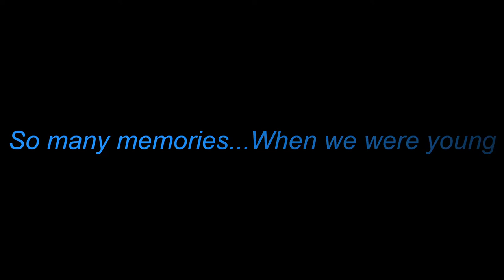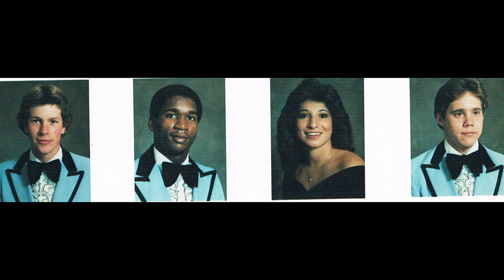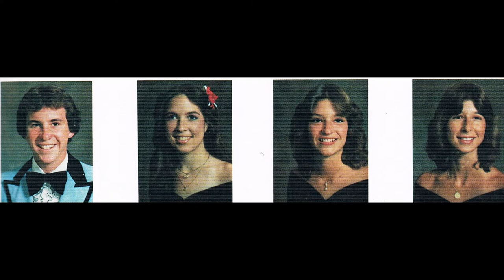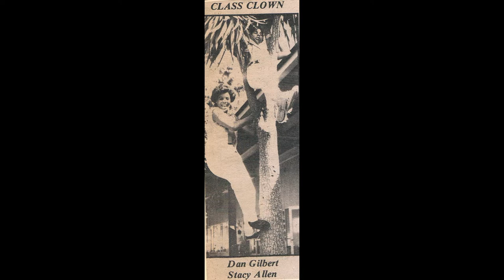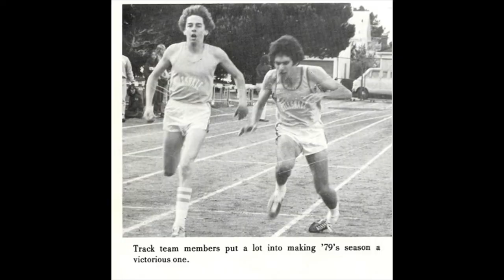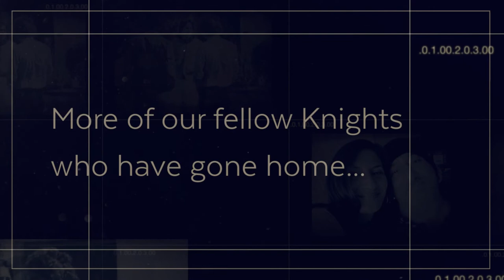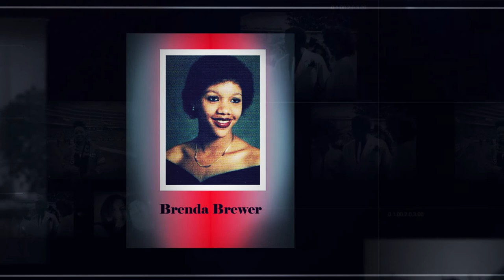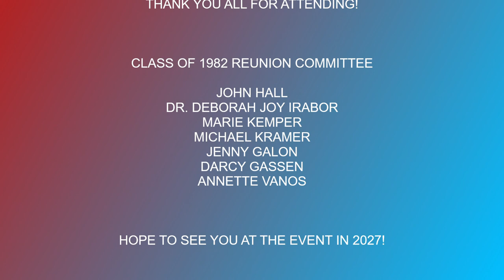Hillsdale High School Class of 1982 40th Year Reunion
Our fabulous Senior Class President, Dr. Deborah (Ford) Irabor created this wonderful video to share with our class. Enjoy. Lots of fun memories to bring a smile to your face and a beautiful tribute to our fallen Knights that may bring a tear to your eye.